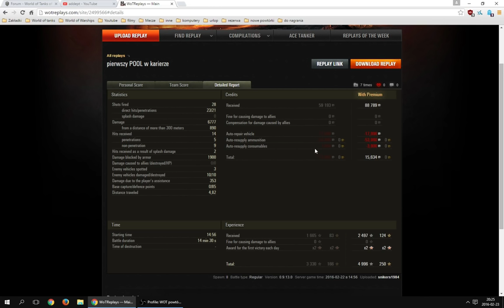Czołg w dobrych rękach: snikers1984 w epickiej bitwie na M103 (Klasztor).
Tak, wiem. Bitwa była na innych kanałach. Niestety nie miałem o tym bladego pojęcia. Bitwę nagrałem dość dawno temu, tylko za długo czekałem z publikacją.
Słabe bitwy? Podeślij własną, lepszą, żebym miał z czego wybierać (niestety moje słabe bitwy i tak będę pokazywał ;) )